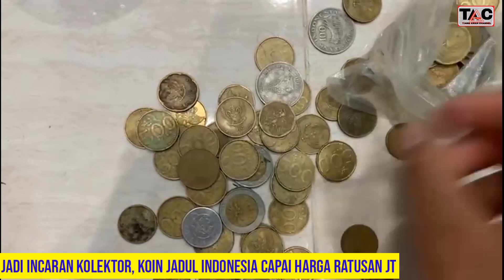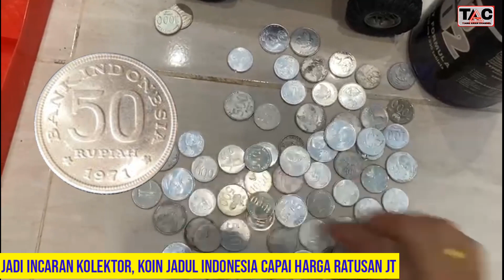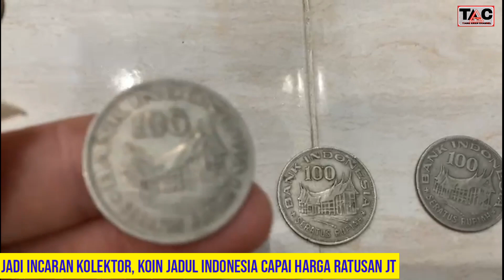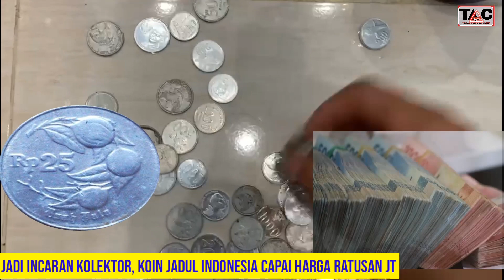JADI INCARAN KOLEKTOR, KOIN JADUL INDONESIA CAPAI HARGA RATUSAN JT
HAI HAI PECINTA KOIN KUNO,

JADI Incaran Kolektor, Uang Koin Jadul Indonesia Ini Capai Harga Ratusan Juta, CEK KOIN MU.
 Koin kuno saat ini tak dapat digunakan sebagai alat tukar resmi. Selain jadul (jaman dulu), koin lawas dianggap tak memenuhi syarat untuk jadi alat tukar karena satu dan lain hal.

Meski tak lagi bisa dijadikan alat tukar, eksistensi koin jadul masih bertahan. Bukan sebagai alat jual beli, tapi sebagai koleksi bagi para pengumpul uang kuno.

Karenanya, sejumlah nominal koin kuno punya nilai yang lebih tinggi dibanding nominalnya. Jika koin tersebut dalam keadaan yang super baik, harganya bisa mencapai ratusan juta.

Berikut daftar ung koin jadul yang dihargai hingga ratusan juta rupiah seperti dikutip TrenAsia.com dari berbagai sumber.

1. Uang Koin Rp50 Tahun 1971.
Uang koin Rp50 yang dikeluarkan pada tahun 1971  menjadi salah satu uang koin jadul yang dijual dengan harga mahal.

Uang koin bergambar burung cendrawasih ini sudah tak lagi diedarkan. Di beberapa marketplace uang ini dijual dengan harga mencapai Rp100 juta per kepingnya.

2. Uang Koin Rp500 Tahun 1992
Uang koin jadul R I berikutnya yang memiliki nilai jual tinggi adalah uang koin Rp500 keluaran tahun 1992.

Uang koin yang satu ini memiliki ciri-ciri bergambar garuda dan bunga melati dan berwarna emas. Uang koin Rp500 tahun 1992 ini dijual dengan harga beragam.

Sejumlah penjual online yang menjual uang ini dari harga puluhan hingga ratusan juta rupiah.

3. Uang Koin Rp1.000 Bergambar Kelapa Sawit.

Uang koin Rp1.000 bergambar kelapa sawit juga masuk dalam jajaran uang jadul RI yang memiliki harga fantastis. Uang ini memiliki dua bagian yang unik.

Bagian luar berwarna perak, sedangkan bagian dalamnya berwarna kuning emas. Beberapa marketplace menjual uang koin ini dengan harga mencapai 100 juta rupiah.

Namun, ada juga ecommerce yang menjual uang ini hanya berkisar puluhan hingga ratusan ribu rupiah.

4. Uang Koin Rp100 Tahun 1978.
Uang koin  nominal Rp100 yang dikeluarkan pada 1978 jadi salah satu jenis koin kuno yang dihargai sangat fantastis.

Uang koin bergambar wayang dan rumah gadang ini sudah sangat jarang keberadaannya sehingga banyak menjadi incaran kolektor.

Tak heran, beberapa orang menawarkan koin jadul yang satu ini di lapak jual beli online dengan harga mencapai 100 juta.

5. Uang Koin Rp25 Tahun 1996
Koin jadul terakhir yang banyak dicari oleh para kolektor adalah uang koin Rp25 keluaran tahun 1996.

Di sejumlah marketplace, uang koin dengan gambar buah pala ini dijual dengan harga mencapai Rp100 juta per kepingnya.

Lantaran sudah tak lagi diedarkan, uang Rp25 ini menjadi uang langka yang memiliki nilai historis sehingga banyak diincar oleh para kolektor.
Koin ini mahal

Dapatkan apdet berita seputar harga TBS Sawit, CPO, industri kelapa sawit dan seputar koin setiap hari dari TIANG AWAN CHANNEL.
tonton semua videonya.
Tengkiu